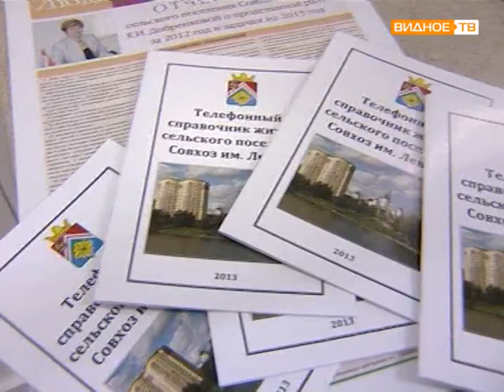Совхоз им.Ленина отчет